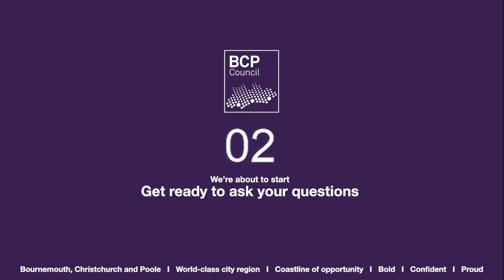BCP Council LIVE Q&A - 3minute countdown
3minute countdown trailer for our live Q&A's